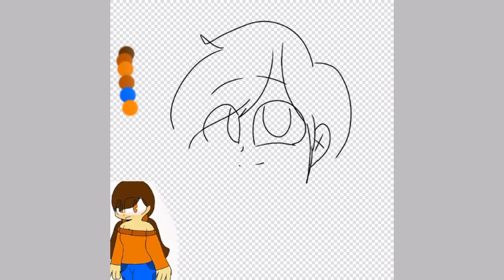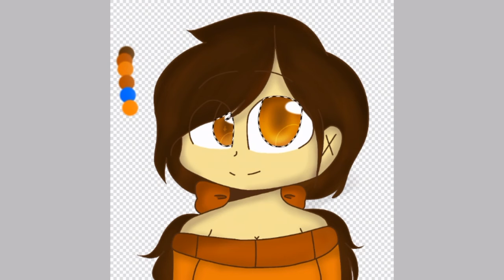For Berry's PFP Contest UwU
Finally..

Four hours of suffering has finally paid off-

Yes, this took my four hours okay

STOP COMPLAI-

Anyway, um..

I joined my friend's(Berry) contest uwu

I got nothing else to say so...

Good luck to my fellow contestants I guess owo'

Programs used:
Ibis Paint (to draw)
Powerdirector (to edit)

Berry © Berry_Animates